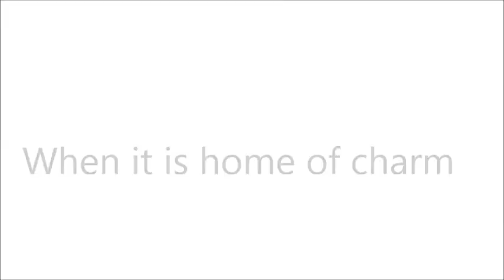My little cat sister belongs to me Ep3-[Gacha life/Lesbian Love Story]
music URL